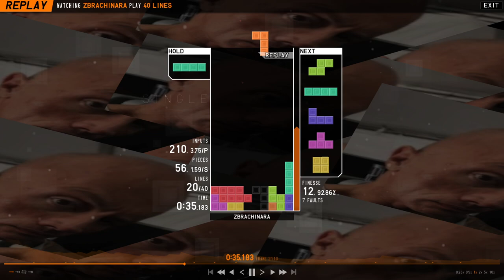Suddenly, floatings!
i wanna practice floatings so that next time it doesn't look this lame